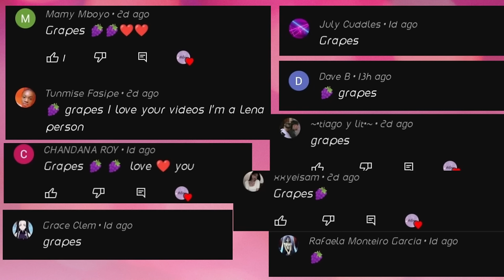LISA OR LENA 💗 - WEDDING DRESSES & CAKES & IDEAS